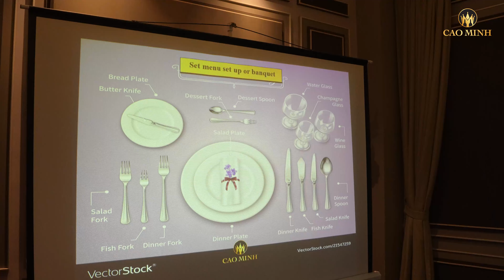Cùng Cao Minh Và Công Ty Cổ Phần Traphaco Nâng Cao Kỹ Năng Văn Hoá Bàn Tiệc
Cùng điểm lại những khoảng khắc đầy cảm xúc của buổi đào tạo "Kiến thức rượu vang cơ bản & văn hoá bàn tiệc" cho Công ty cổ phần Traphaco - một trong những công ty dược phẩm hàng đầu tại Việt Nam. Với tầm nhìn sáng tạo và mục tiêu mang lại những giá trị đích thực cho khách hàng, Traphaco luôn đặt nhu cầu và sức khỏe của khách hàng lên hàng đầu, đồng thời quan tâm đến văn hoá ẩm thực và nghệ thuật thưởng thức rượu vang.

"Cao Minh khao khát mang đến khách hàng không chỉ thứ đồ uống thượng hạng của thế giới văn minh, mà tuyệt vời hơn cả là văn hoá và nghệ thuật thưởng thức!"

Với mong muốn mang rượu vang và văn hoá thưởng thức rượu trên bàn tiệc đến gần hơn với khách hàng, buổi đào tạo của chúng tôi đã được tổ chức tại một không gian vô cùng sang trọng và ấm cúng - nhà hàng Ruby thuộc Almaz Vinhomes Riverside Trung tâm văn hóa ẩm thực Quốc Tế.

Với sự góp mặt của giảng viên - Chuyên gia rượu vang Alex Thịnh, người đã có hơn 20 năm kinh nghiệm trong lĩnh vực thẩm định rượu, buổi đào tạo đã diễn ra trong không khí sôi nổi, hào hứng, đem đến cho khách hàng một trải nghiệm THẬT nhất, ẤN TƯỢNG nhất và DỄ NHỚ nhất.

Cao Minh xin chân thành cảm ơn quý khách hàng đã tin tưởng và ủng hộ chúng tôi, cùng nhau góp phần tạo nên một buổi đào tạo có những trải nghiệm đáng nhớ. Rất mong có cơ hội đồng hành cùng anh chị trong những khoá đào tạo tiếp theo!
CAO MINH - Nhà Nhập Khẩu & Phân Phối Vang Uy Tín Hàng Đầu
►  Địa chỉ:
~ Hà Nội
- Số 127 đường Láng Hạ, quận Đống Đa, TP. Hà Nội - 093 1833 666
- Số 190 đường Sài Đồng, quận Long Biên, TP. Hà Nội - 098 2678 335
- Ngã 4 Tân Xã, huyện Thạch Thất, TP. Hà Nội - 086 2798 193
~ Vĩnh Phúc: Số 113 đường Mê Linh, TP. Vĩnh Yên - 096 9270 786
~ Lạng Sơn: Số 77 đường Lý Thường Kiệt, phường Vĩnh Trại, TP. Lạng Sơn - 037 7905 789
~ Bắc Ninh: Số 29 phố Ngoại Thương, Phường Đông Ngàn, TP. Từ Sơn, Bắc Ninh - 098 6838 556
~ Hưng Yên: THU-18, khu nhà phố Thủy Nguyên, khu đô thị Ecopark, xã Phụng Công, huyện Văn Giang - 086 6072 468
Kết nối với chúng tôi trên Facebok để tìm hiểu nhiều hơn về các dòng rượu vang, các món ăn với vang, cách uống vang cũng như tham gia group Khách hàng Cao Minh để giao lưu, học hỏi về vang các bạn nhé.